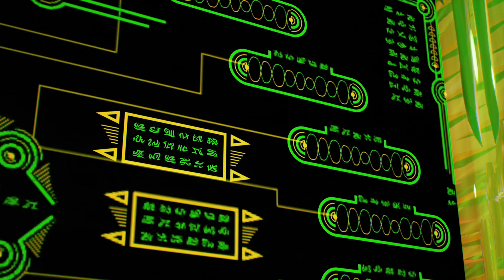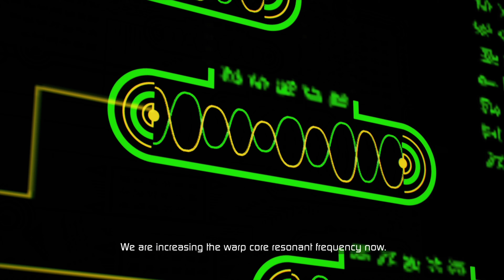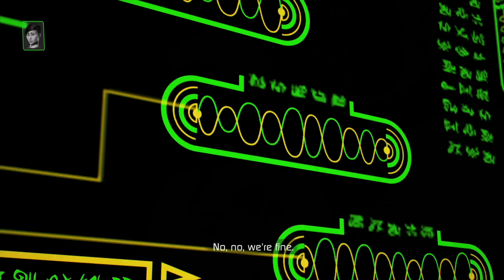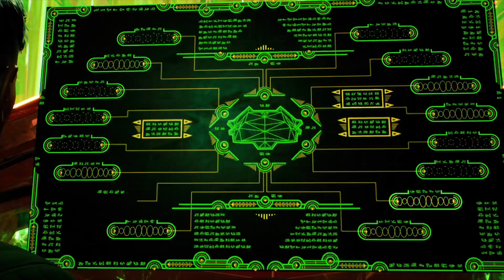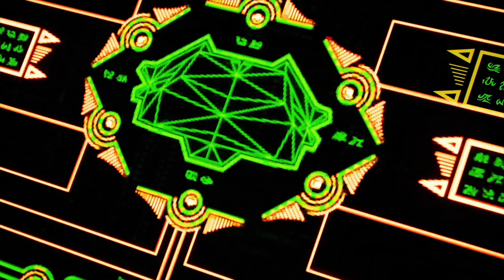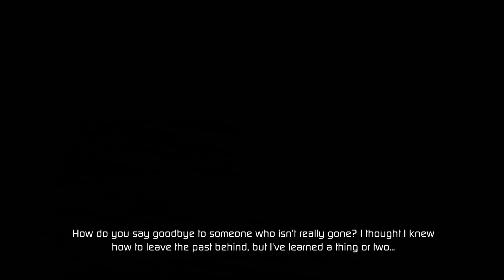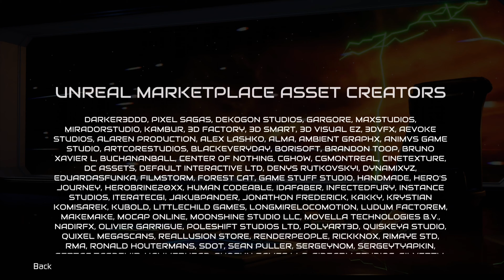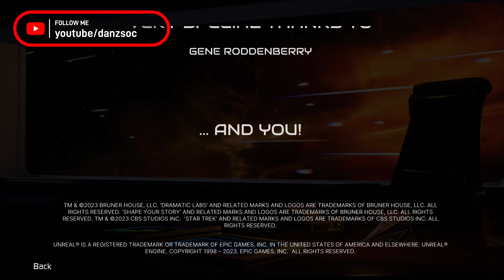Star Trek: Resurgence | Part 10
Let's play Star Trek: Resurgence. The narrative based latest startrek game had its PS5 upgrade released earlier this week. So decided to restart the game I had on the PS4 version and upload it here. Enjoy!